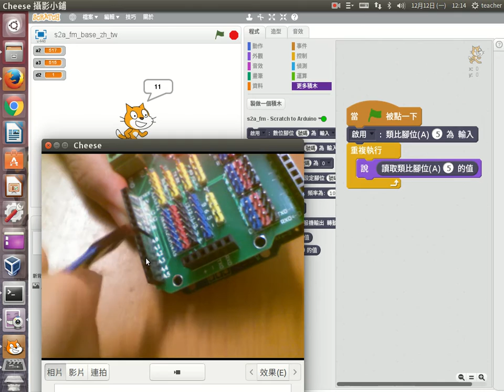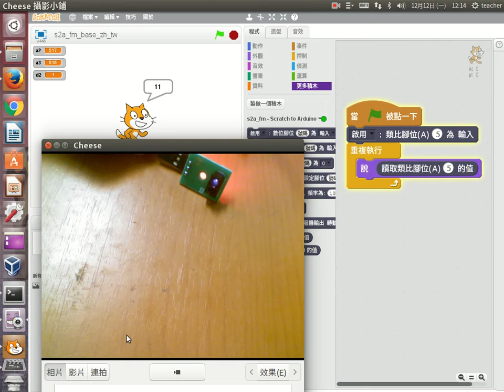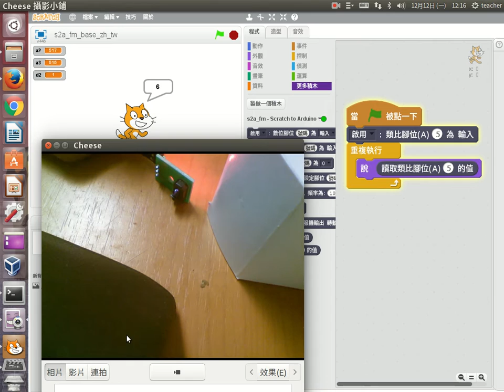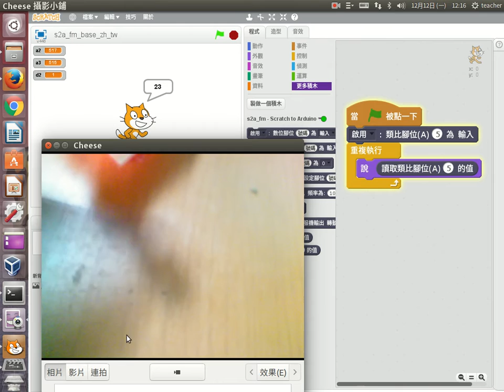a11 紅外線巡跡測距模組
紅外線巡跡測距模組